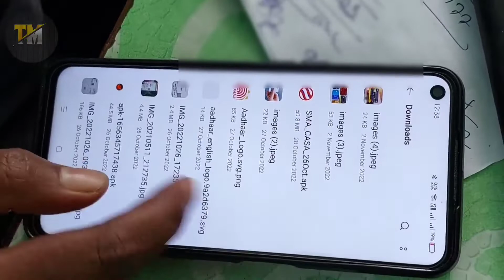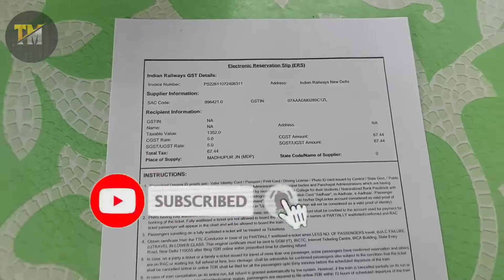5 Important Tips for HP INK TANK WIRELESS 416 Basic Setting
HP INK TANK WIRELESS 416 BASIC SETTING || HP INK TANK WIRELESS 416 Mobile Se Print out Nikalo

Hp 416 printer review
hp 416 printer setup
hp ink tank wireless 416 printer installation
hp 416
hp ink tank wireless 416
hp ink tank wireless 416 printer mobile connect
hp ink tank 416
hp printer wireless setup
hp ink tank wireless 415 wifi setup
hp ink tank wireless 419 printer wifi connection
hp 416 printer wifi password
hp ink tank wireless 410 printer wifi connection
hp ink tank wireless 415
how to use hp printer
hp ink tank wireless 419 printer
how to reset hp ink tank wireless 419
hp 416 printer mobile setup
hp 419 printer installation
hp ink tank wireless 416 printer wifi password
como conectar a impressora hp ink tank wireless 416 no wifi
como instalar impressora hp ink tank wireless 416
how to connect hp ink tank wireless 410 to mobile
how to connect hp ink tank wireless 416 to wifi
how to connect hp printer to laptop
how to connect hp printer to mobile
how to reset hp ink tank wireless 415 printer

MY DEVICE.
My Mic.
My Tripod.
My Ring light.
Green Channel/

Technical Mdp
From - Deoghar Jharkhand ( India )